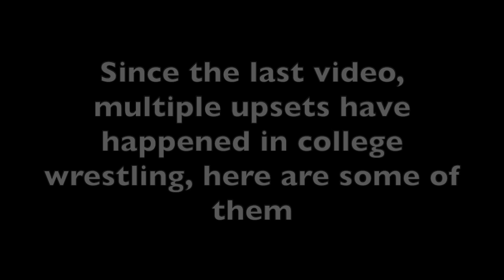Even More Upsets of the 2021 College Wrestling Season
Here is another video showing upsets that have happened in college wrestling recently. There are even more that have happened since I made this video, and it seems like a new upset is happening every day. What a crazy season!